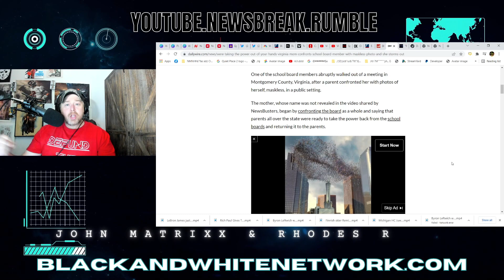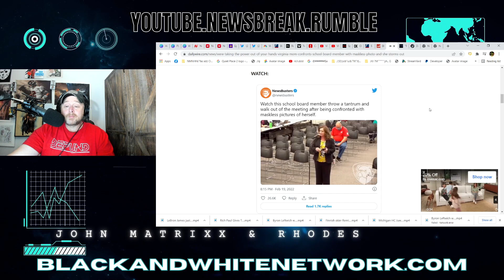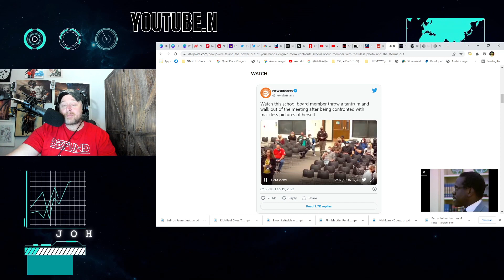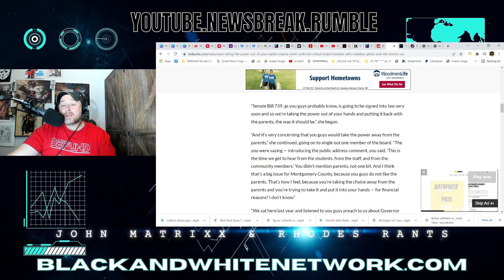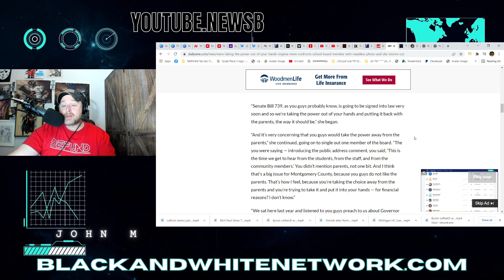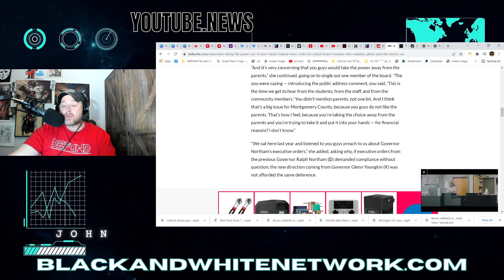Leftist School Board Member STORMS OUT after Virginia Mom Calls Her Out for MASK Hypocrisy!